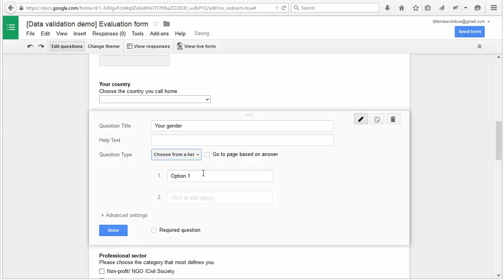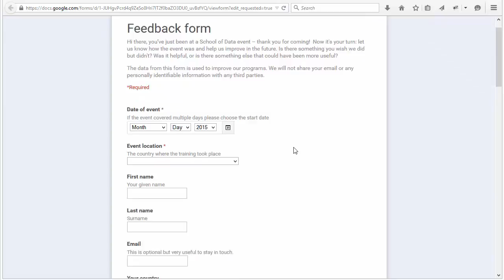SOD cleaningdata screencast 5 3 AR fixed